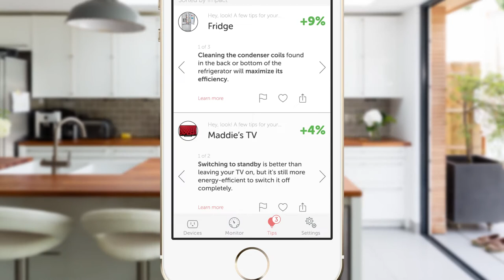Energy Hog - Smart Electricity Monitor Concept by Daniel Swan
A conceptual app for an electricity consumption monitor and advisor for personal spaces. Tracking specific devices or appliances and providing information to save electricity.

A fall semester project for New Media Interactive 4 at Rochester Institute of Technology

Made with Sketch, Illustrator and After Effects